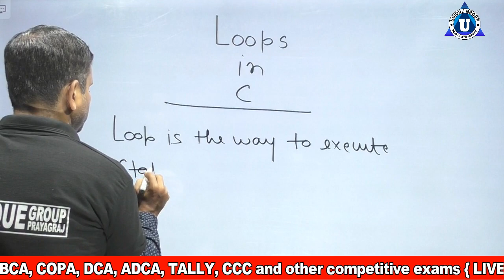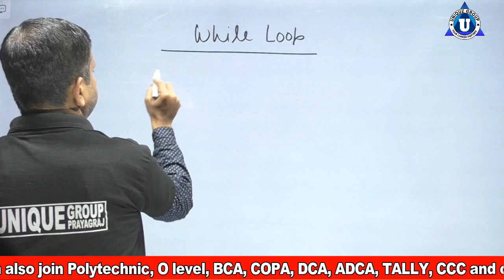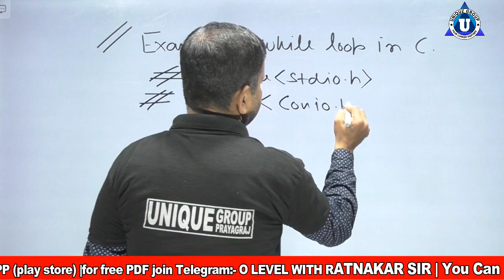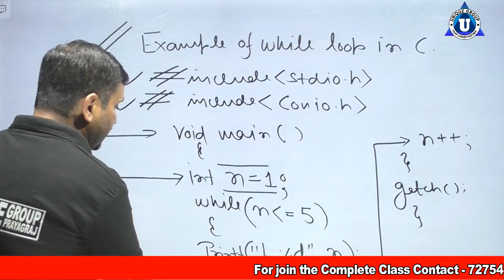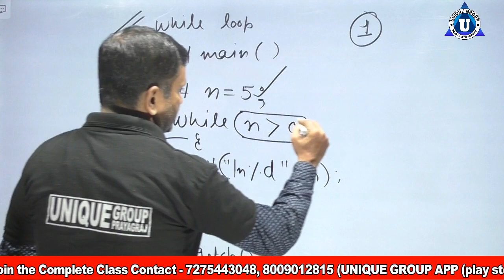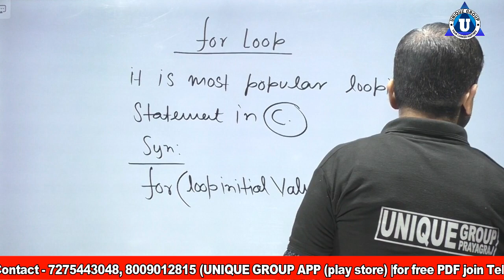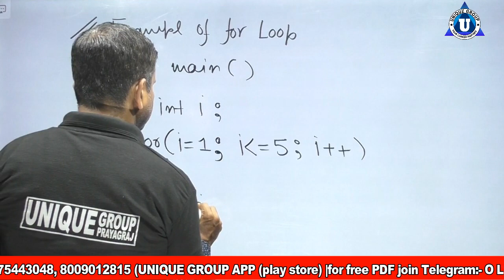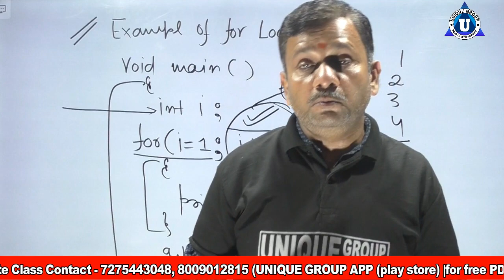Introduction to Loop in C Language || loops in c | what is loop | types of loops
Ratnakar sir ...

o level,nielit,ratnakar,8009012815,Loops In C: C Tutorial In Hindi #12,C_33 Introduction to Loop in C Language || Why we use loops in C | C Language Tutorials,loops in c | what is loop | types of loops | c language tutorials,for and while Loops,How to use Loops in C Programming | C programming for beginners,Control Statements in C - for loop | C Language Tutorial,C_43 Need of Nested Loops in C | Nested For loop in C

Account Detail.